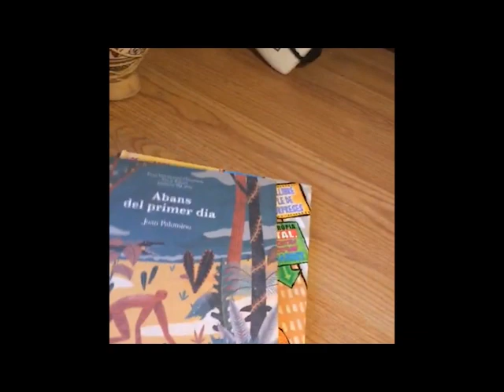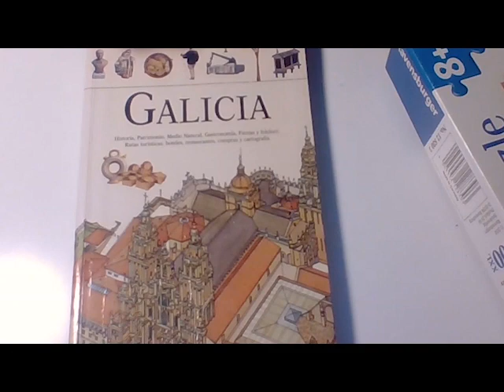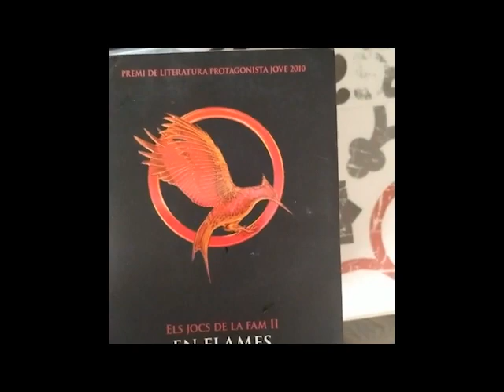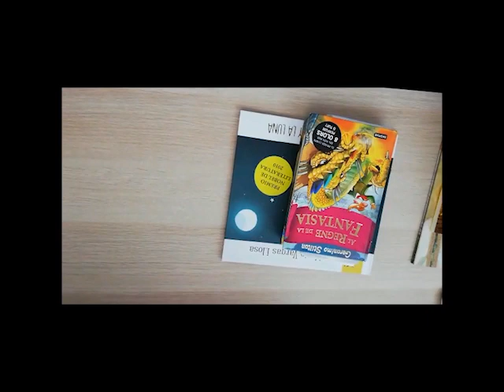Històries del meu prestatge - Sant Jordi 2020